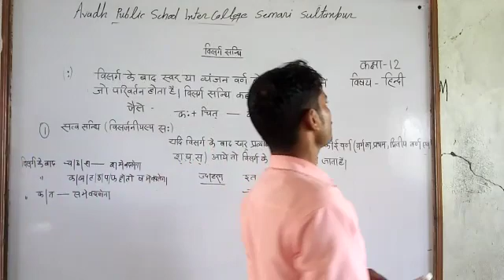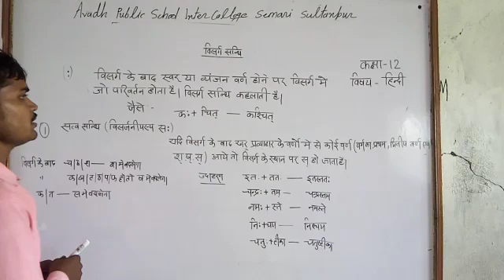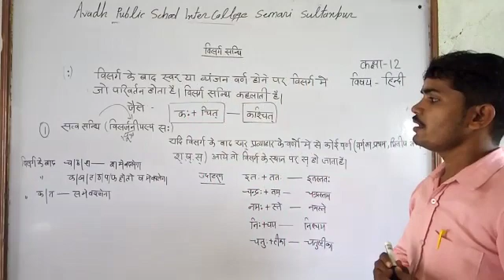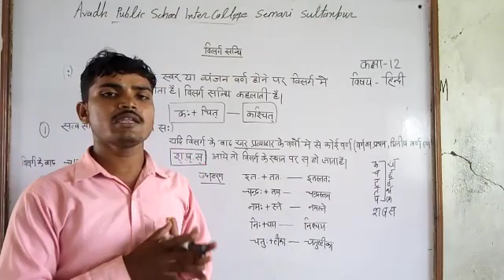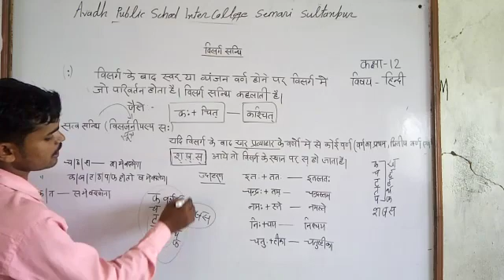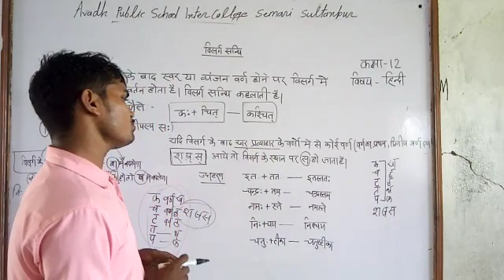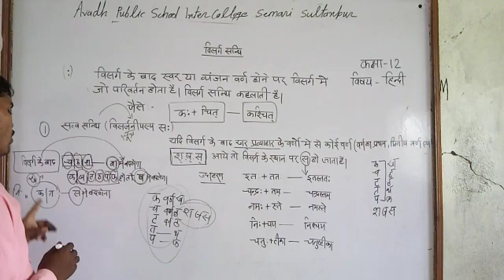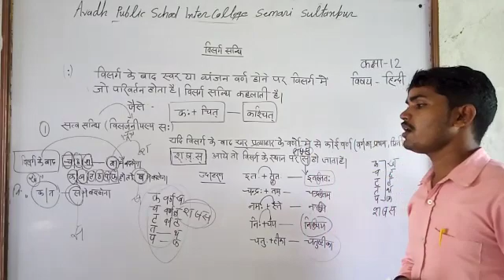कक्षा :- 12th, विषय - हिन्दी , विसर्ग सन्धि